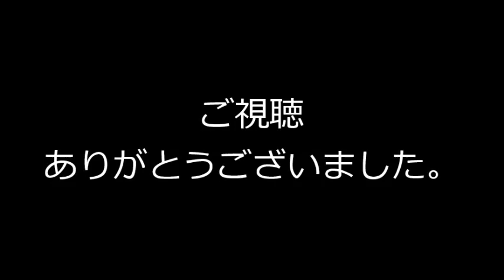常磐線＆日立電鉄Ｎゲージ レイアウトを紹介！N-Scale Model Train Layout diorama!651系スーパーひたちE653系フレッシュひたちD51ジオラマTOMYTEC KATO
常磐線と日立電鉄の Nゲージ レイアウトを紹介！ハイベッドの上に作った省スペース型のジオラマ レイアウト！未完成だけど製作記の写真も紹介。（651系スーパーひたち、E653系フレッシュひたち、D51-498、EF81形 電気機関車、415系、モハ2230、2000形、鉄コレ、鉄道コレクション、トミーテック、カトー、ジオコレ）

This video is review of " N-Scale Model Train Layout diorama ". and, Making Pictures. ( Super Hitachi 651 series, E653 Series Fresh Hitachi, Steam Locomotive D51-498, Electric Locomotive Type EF81, 415 series, Train collection, Diorama collection, N-Gauge ... )